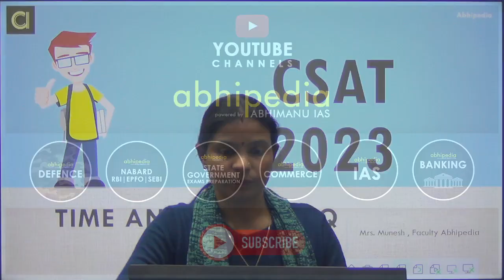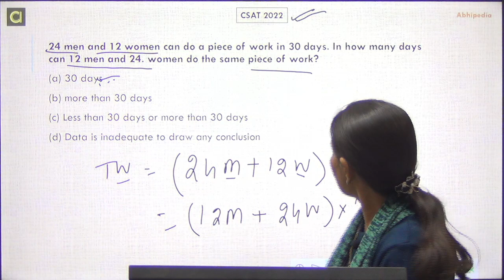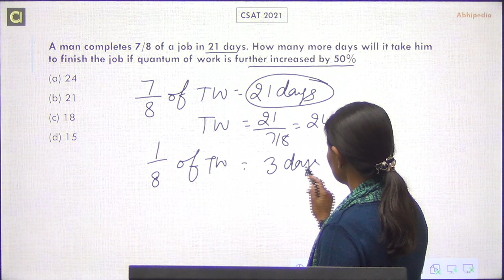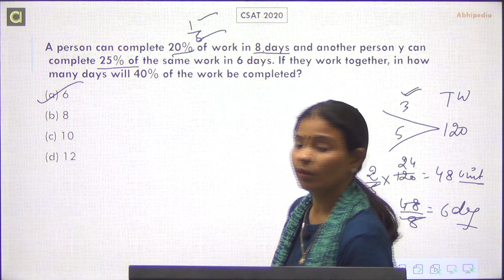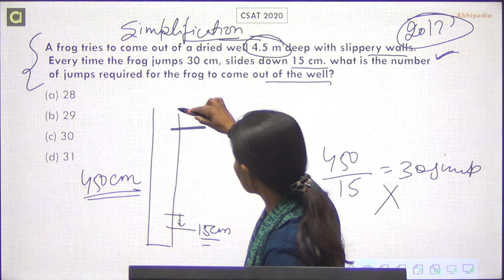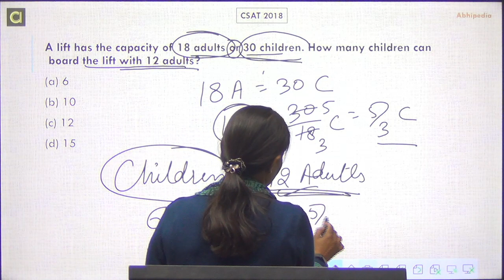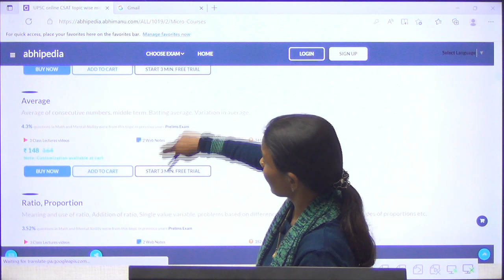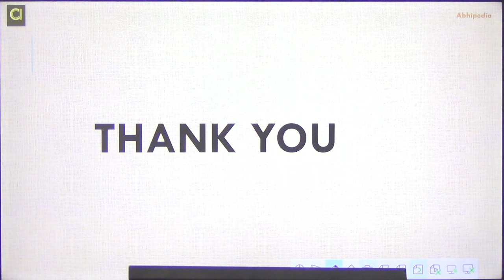UPSC CSAT 2023-24 I Super 5 | Frequently asked Questions | PYQ | Time & Work - 2 I Munesh Ma'am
Prepare for CSAT  Time & Work - 2